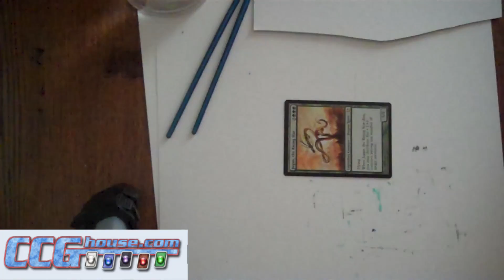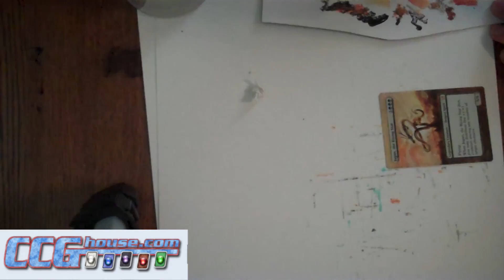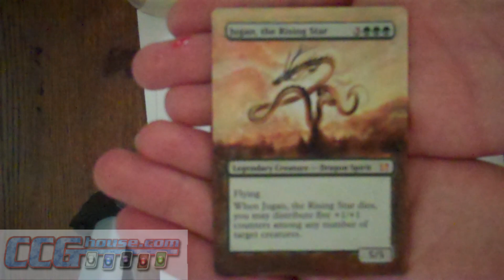MTG Altered Art Jugan, The Rising Star- Modern Masters